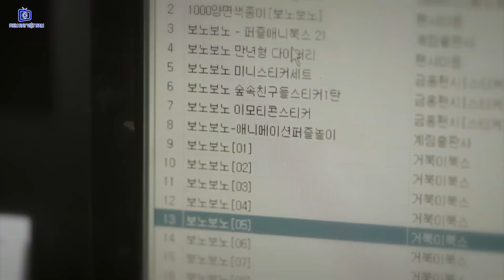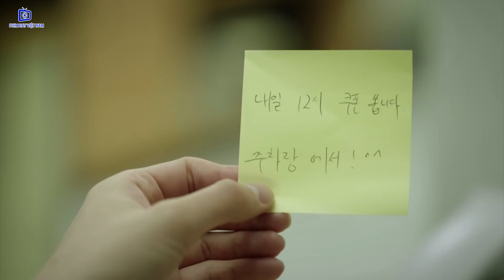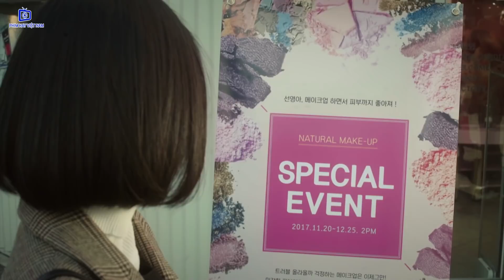Cô Nàng Láu Cá - Tập 6 | Phim Tình Cảm Hàn Quốc Mới Hay Nhất - Thuyết Minh